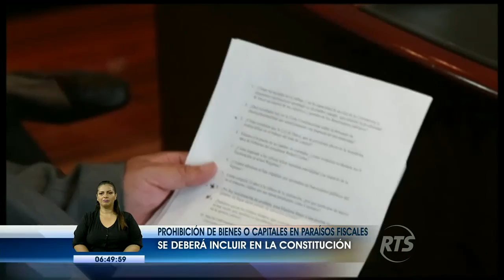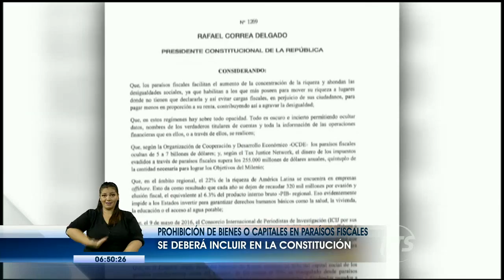Prohibición de bienes o capitales en paraísos fiscales se deberá incluir en la constitución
La acción se tomaría ante una virtual victoria del sí en la consulta popular

Los parlamentarios deberán modificar los requisitos de las candidaturas, para que cualquier dignidad pública, estableciendo la prohibición de que el postulante tenga bienes o capitales en paraísos fiscales.